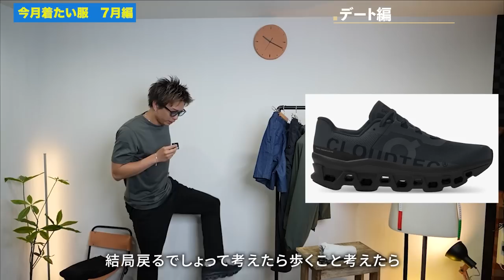【着たい服】夏好き男が夏男になるために今月着る服をずらっと紹介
パーソナル診断（カラー・顔タイプ）

○たくぞー
1989/06/16　奈良県出身
2014年公立学校の教員として勤務。
2018年うつ病発症。
2018年退職後YouTubeスタート。